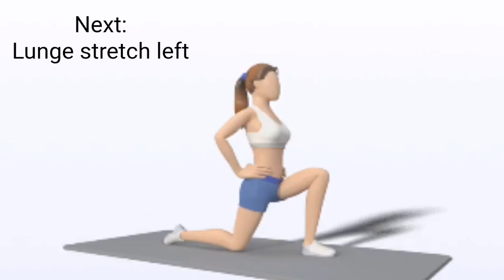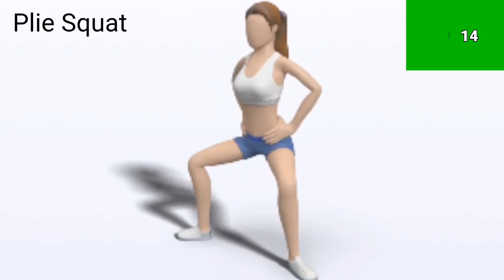LOWER BODY STRENGTH WORKOUT l Slim Waist and Thigh Workout ll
leg workout
home workout
Full lower body workout at home
leg day
lose thigh fat
thigh workout
lower belly fat
Lower belly fat workout
leg workout at home
hiit workout
Lower body cardio
intense hiit
Lower body workout for women
no equipment workout
Lower body workout no equipment
lower body exercise
lower body fat burn workout